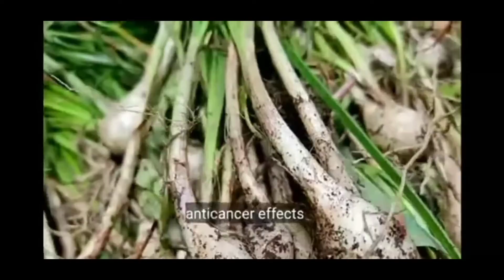जंगली लसुन रान लसूणाचे समस्त वात विकारावर लकवा पॅरलेस वर रामबाण उपाय